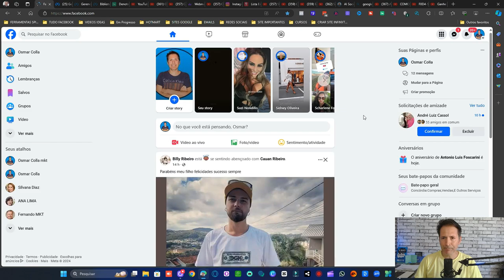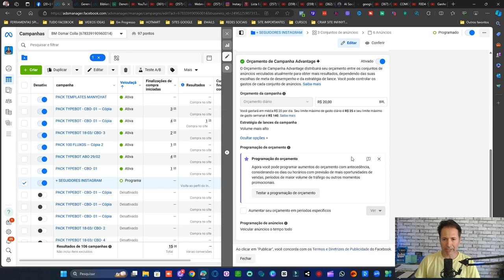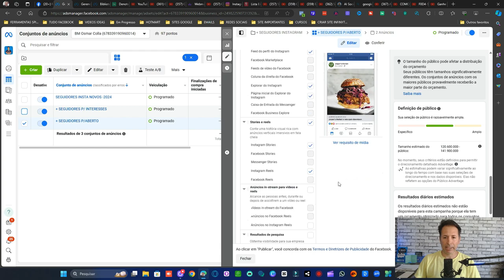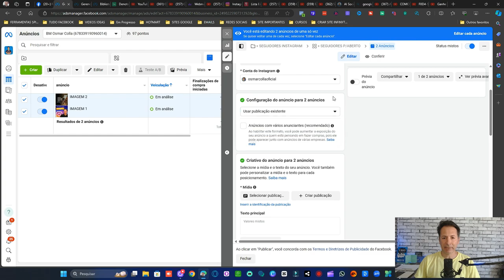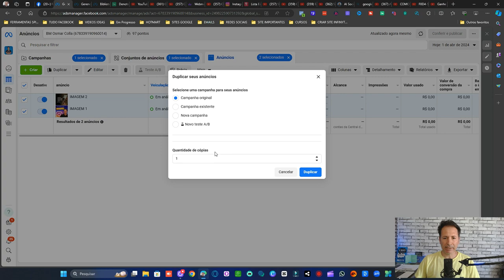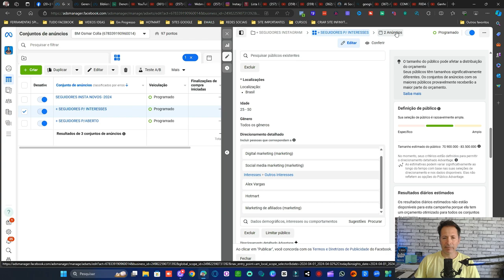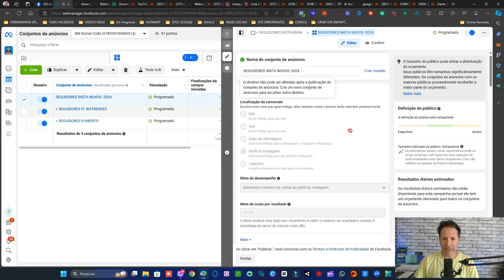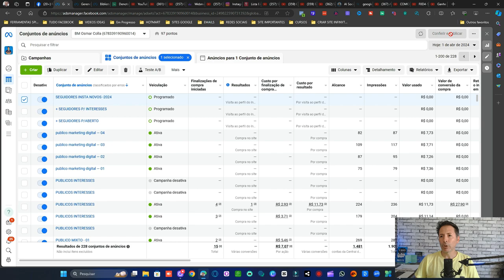COMO CONSEGUIR SEGUIDORES PARA O INSTAGRAM COM ANUNCIOS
Descubra neste vídeo como usar anúncios de forma estratégica para impulsionar o crescimento do seu perfil no Instagram! Vou te ensinar técnicas eficazes para atrair seguidores reais e engajados, aumentando sua visibilidade e impacto na plataforma. Assista agora e transforme seus anúncios em uma poderosa ferramenta de crescimento para sua conta!